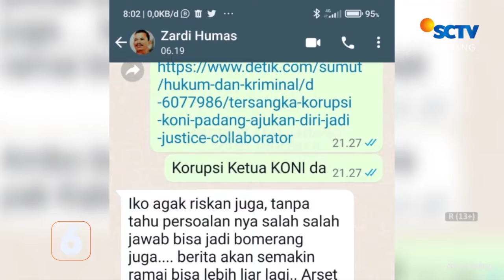JAKSA TAK PERIKSA MAHYELDI TERKAIT KASUS KORUPSI DANA HIBAH KONI PADANG